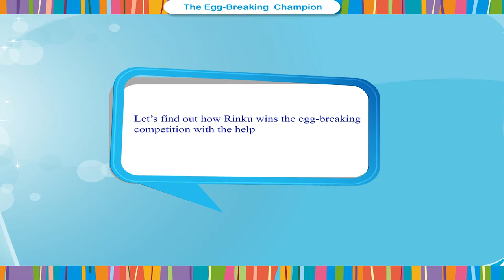The egg breaking championship Class.7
TOPIC  :  ENGLISH STORY
CLASS : 7
 BY        :  DIGI NATURE